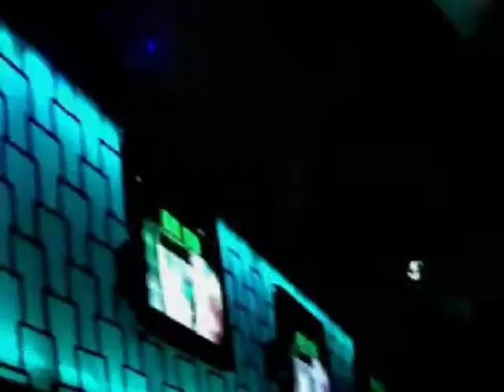"Anytime I Think Of You" John Robert Jackson